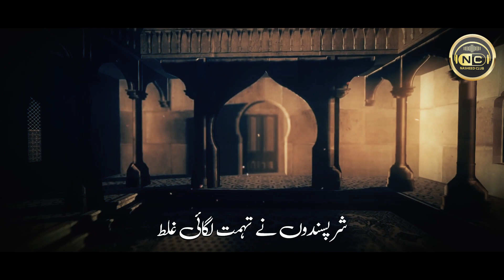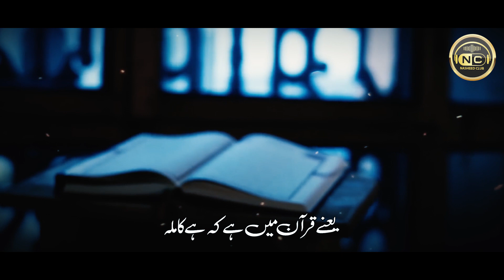Super Hit Manqabat Ami Aysha R.A | Taiyiba Tahira Meri Maan | Hafiz Waseem Muaviya - Nasheed Club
Super Hit Manqabat Ami Aysha R.A | Taiyiba Tahira | Hafiz Waseem Muaviya | Peace Studio | Nasheed Club

Track:Taiyiba Tahira
Artist: Hafiz Waseem Muaviya
Lyrics: Syed Rafeeq Ahmad Shah
Audio: TSD
Production : Nasheed Club

Taiyiba Tahira
manqabat
ammi ayesha
ayesha siddiqah
ammi ayesha siddiqah
best manqabat 2022
new manqabat ammi ayesha
manqabat 2022
new manqabat
ammi ayesha kalam
new manqabat on ammi ayesha
maut ki aghosh mein jab thak ke sojati hai maa